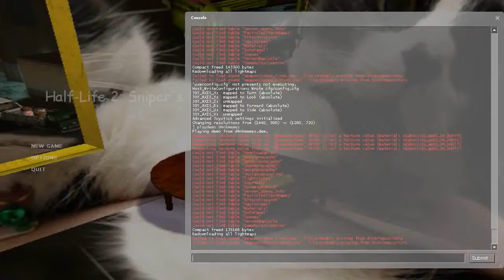Half-Life 2: Sniper's Episode in 6,372s - WR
lmao why i do this